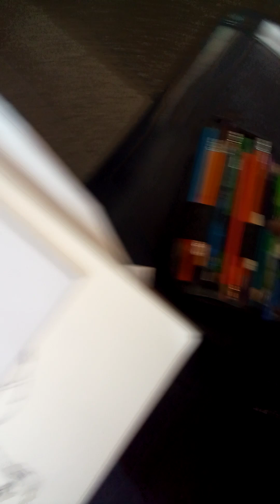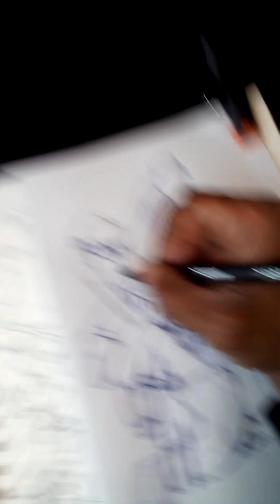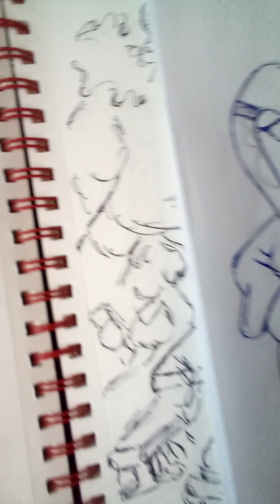"chasing tchaikovsky 9 F092724"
WIP 9
Good afternoon and evening, everybody!
Documenting creative moments and process at Symphony Hall (Chicago Symphony Orchestra) and my commutes along the Metra Rock Island Line😊